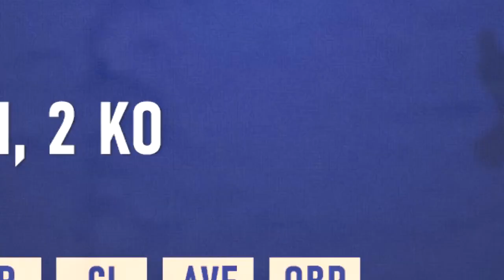🇨🇺 RESUMEN CUBANOS en GRANDES LIGAS 📅 21 Mayo 2022 ⭐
Actuación de los jugadores Cubanos el 21 Mayo 2022 en los partidos de la Temporada 2022 del Béisbol de las Grandes Ligas.

✅ RESUMEN CUBANOS en GRANDES LIGAS / 15 Agosto 2021